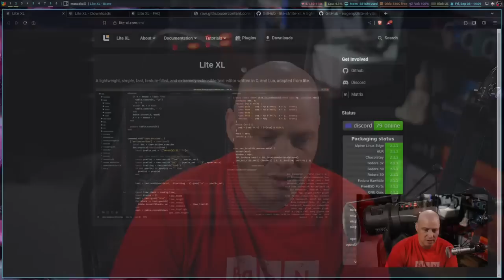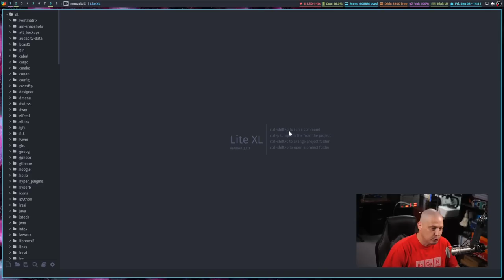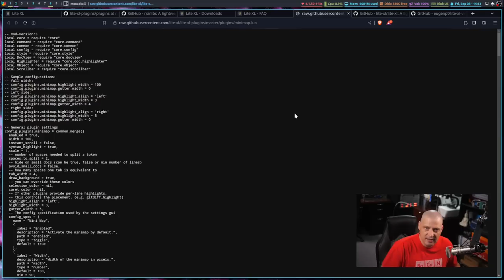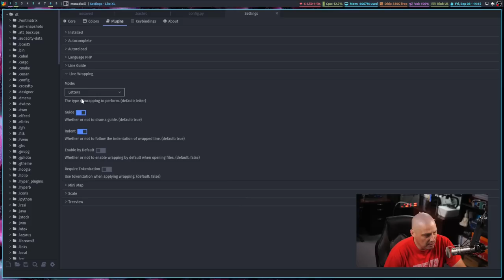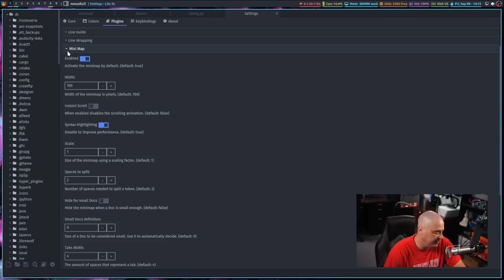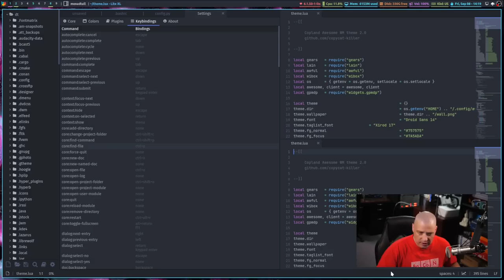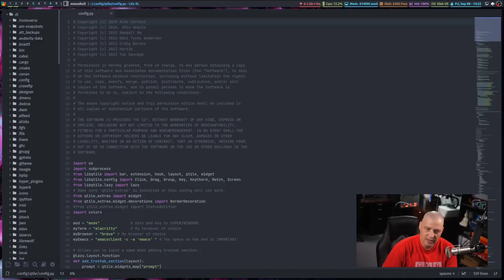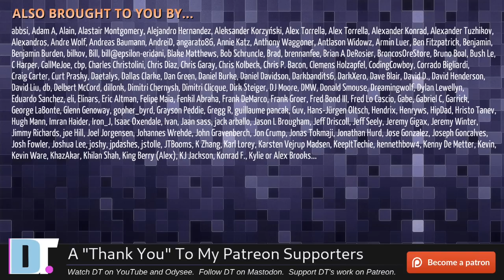Lite-XL...A Simple Yet Powerful Text Editor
Lite-XL is a lightweight, simple, fast, feature-filled, and extremely extensible text editor written in C, and Lua, adapted from a previous text editor that was called "lite".  It's a standard plain text editor with a ton of features and a powerful plugin system.